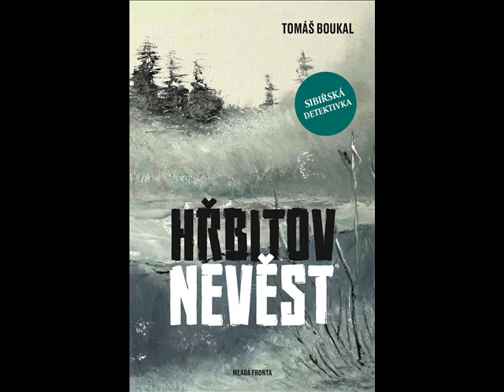Podzim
hudba/text - Tomáš Boukal
V podzimní náladě se nese většina knihy.